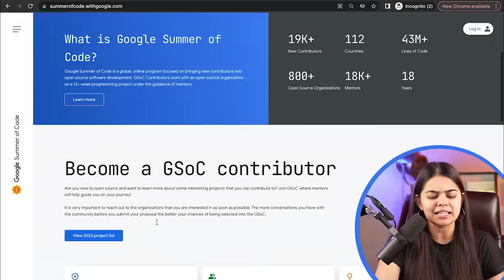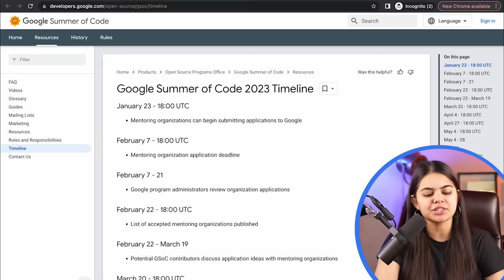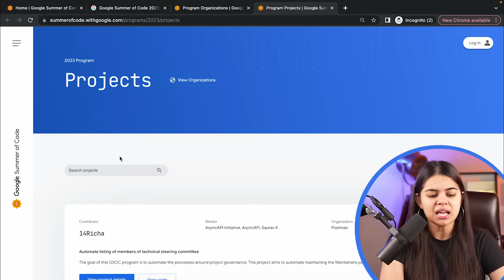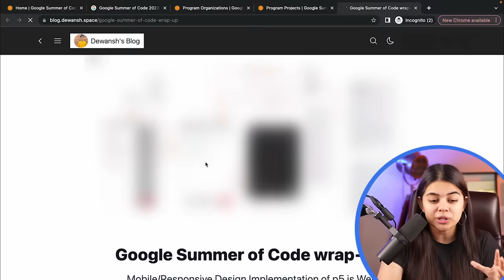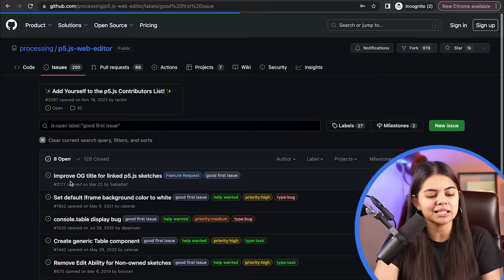GSoC 2024 Roadmap | Google Summer of Code | Complete Guide